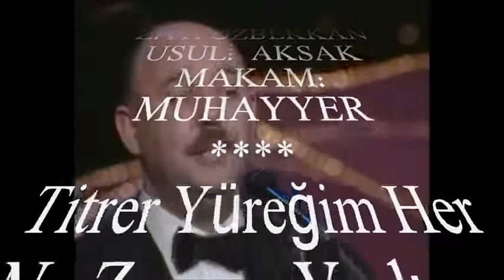Koray SAFKAN-Titrer Yüreğim Her Ne Zaman Yadıma Gelsen (MUHAYYER)R.G.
SOLİST:
*KORAY SAFKAN*
VİDEOYU YAPAN
*RECEP GAYRETLİ*
GÜFTE:
BESTE:  SUPHİ ZİYA ÖZBEKKAN
USUL:  AKSAK
MAKAM:     MUHAYYER
Titrer Yüreğim Her Ne Zaman Yadıma Gelsen
Kan Ağlar İçim  Hâtır-ı Nâ-şâdıma Gelsen
Şu Hâl-i Perişânıma Bir Kerre Bakıp Da
Allah İçin Ey Şûh-i Şenim Dâdıma Gelsen.